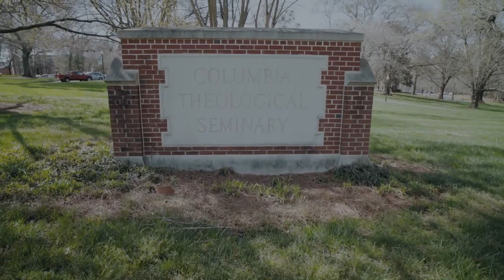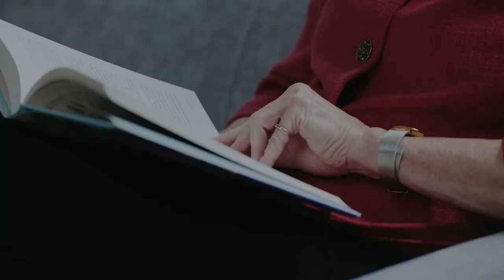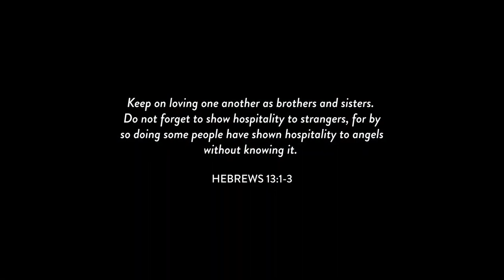Leanne Van Dyk Retirement Tribute